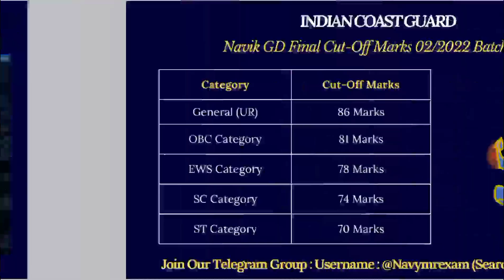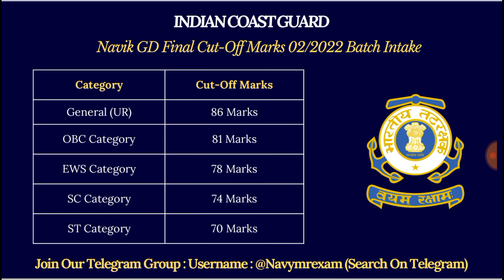Coast Guard Navik Category wise Final Cut-Off Marks 2022 | देखिए क्या रही इस बार Navik Final Cut-Off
Testbook Pass and Link ,. !!

Thanking You ,. !! 😊📍